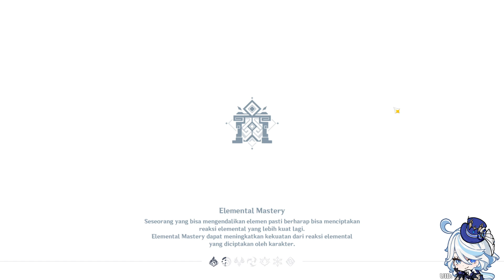DAY 3 - Festival Fungus Fantastis | Lil' Fungi's Fun-Tastic Fiesta | Genshin Impact Indonesia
LEVEL 6 00:06
LEVEL 7 02:09

Event:
"Festival Fungus Fantastis" Event: Tantangan Fungus Mechanicus
"Lil' Fungi's Fun-Tastic Fiesta" Event: Fungi Mechanicus Challenges

❝Apabila ada yang kurang berkenang atau ada kesalahan kata, bisa tulis dikolom komentar apa yang harus diperbaiki, atau bisa email saya di ❞